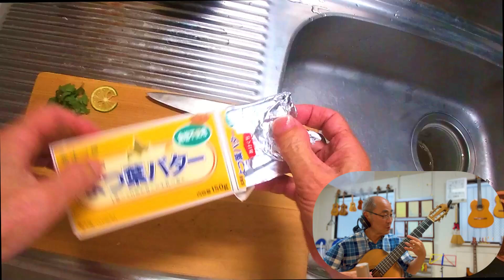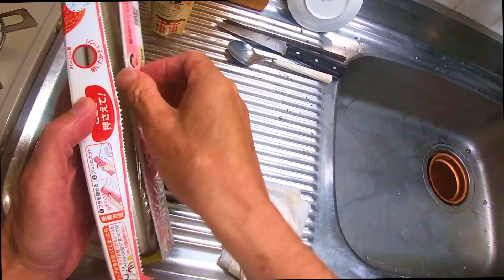松茸じゃないよ松きのこだよおんぷ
松きのこ3本
すだち
みつば
千代の一番ゴールド
液体根こぶダシ
金笛再仕込生醤油
海人藻塩
よつ葉バター

よっちゃんの 1人で釣りに出かけたり
相方と旅をしたりの